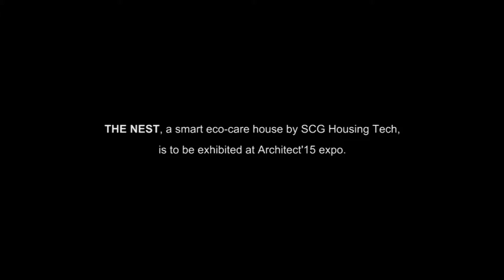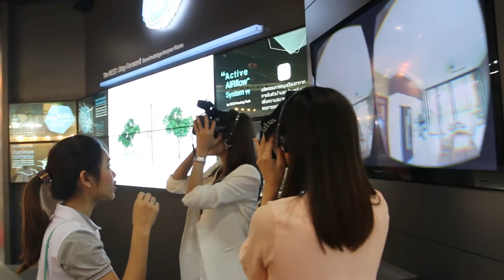Bit Studio: The Nest